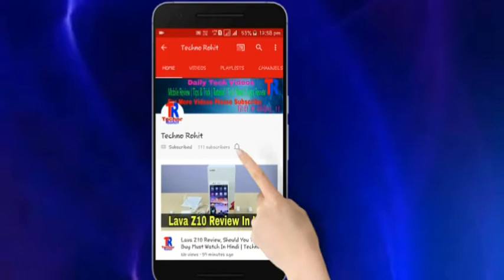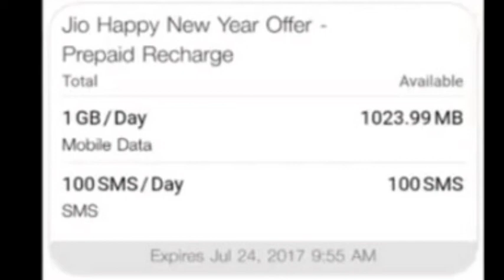Jio Happy New Year OFFER Extended in MyPlans | Free DATA Till 24th July 2017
Reliance jio Extended its Happy new year OFFER till 24th  july 2017.

All users who have done recharge if Rs 99 or 99+303 are getting free 1gb per day free till 24th july 2017.

Queries Solved :-
1)JIO Happy New year Offer
2)Jio Summer Surprise Activate Details
3)JIO Dhan Dhana Dhan Tariff Validity
4)Jio Grace Plan Till oct 2017
5)Comparison Of Different Jio Sim card With Proof.
6)Jio prime vs non prime.

aaj maine aplogo ko jio ke naye offers ke bare me bataya hu mujhe umeed hai ki aapko meri videos pasand aaygi. please like aur share kijiye aur koi bhi questions hai to please comment kijiye.